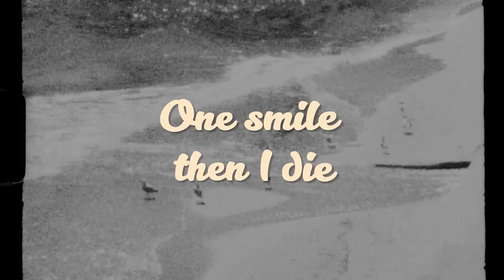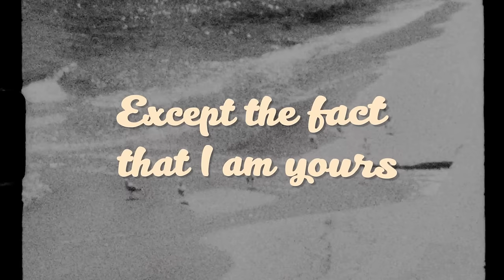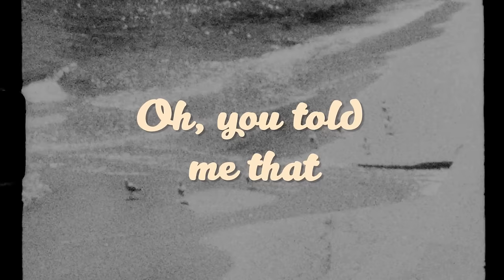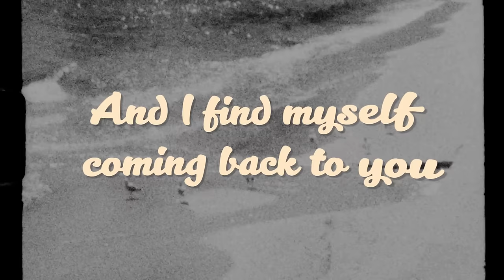Julie Anne San Jose - Your Song (Official Lyric Video)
TikTok universalrecph